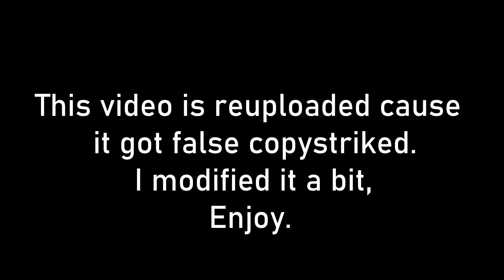25 Roblox Mmm Cheeseburger Sound Variations in 65 Seconds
H a m b u r g e r  Part 2